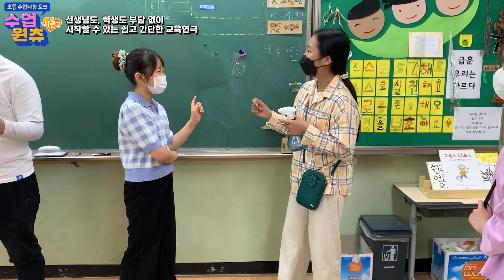(3편) 선생님도, 학생도 부담없이 시작할 수 있는 쉽고 간단한 교육연극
● 3편 영상과 관련하여 더 많은 수업내용이나 자료가 궁금하시다면 아래 주소를 참고하세요.

[안내된 유튜브 영상은 인천광역시교육청 이익과 무관함을 알려드립니다.]